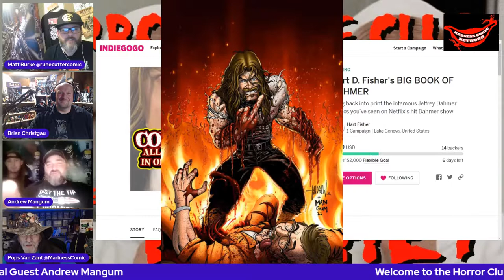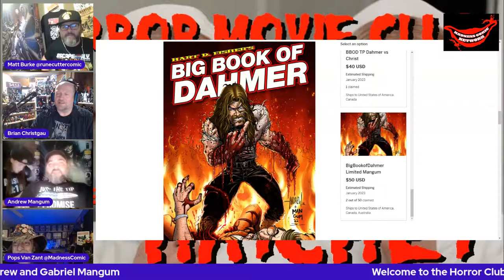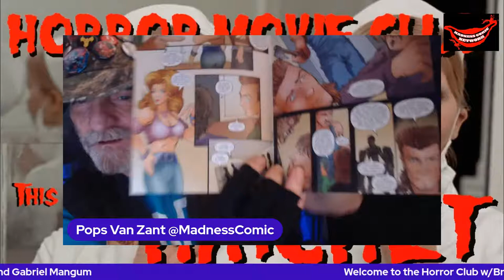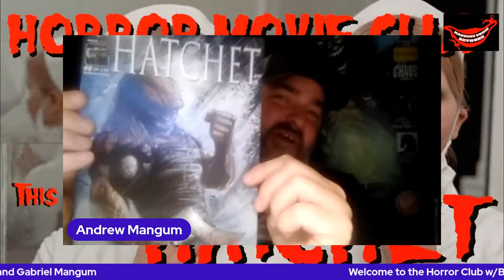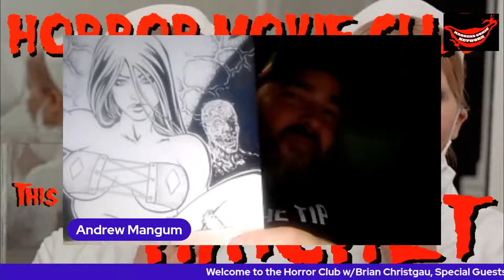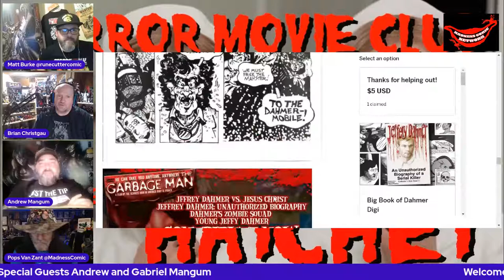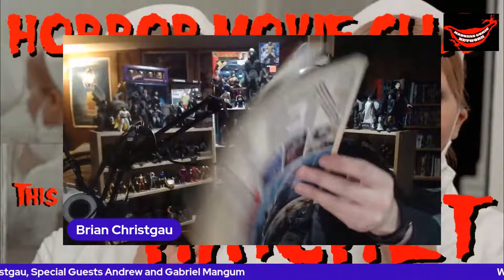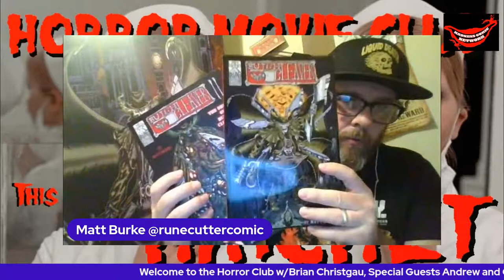HORROR MOVIE CLUB: Hatchet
This week we’re taking a look at Adam Green’s 2006 retro-Slasher HATCHET. Andrew Mangum, artist on the official comic book joins us! Watch the entire movie for free, uncut with commercials right and join us to discuss it in the chat!
Join us as Hatchet Artist Andrew Mangum Joins us!!

Co-hosts and Content Creators:
Brian Christgau
Chris Brown
Stephen B.
Chuck Dixon
Brian Christgau
J.S. Earls and Mike Baron
Dan Monroe
Roland Mann
Eric N. Boyd